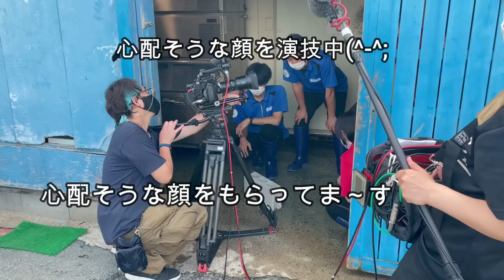【アシカ】再現ドラマ撮影の裏側(*´з`) 皆さんも自分自身が役者の撮影だと思って見てみて下さい(笑)（伊勢シーパラダイス／水族館）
2022年8月23日に放送されました番組で取り上げて頂きましたカリフォルニアアシカ日向くんの、再現ドラマ撮影の裏側の様子です(^^)/
役者さんやタレントさんは本当にスゴイ！と実感できました(^-^;